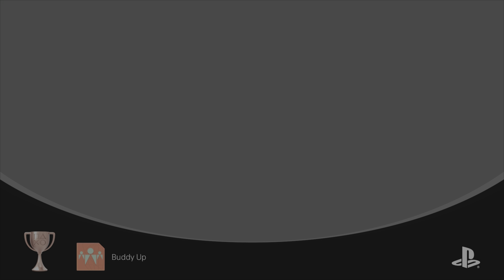Concord The Game PS5 All Trophys except level 100, Platinum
1 short of Platinum. I have been playing games since early 80's. Don't ever let someone else's opinion stop you from playing a game. You might miss a good time.